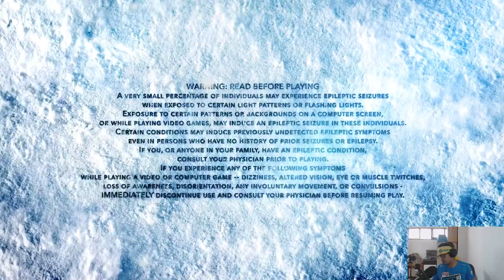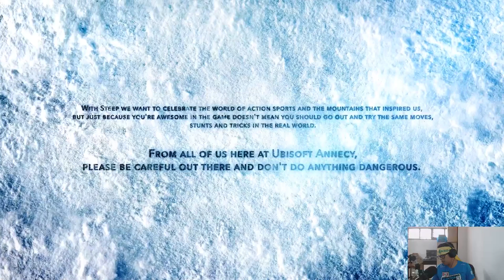SO MUCH SNOW!!!!!! I Steep Open Beta I Powered by GeForce GTX